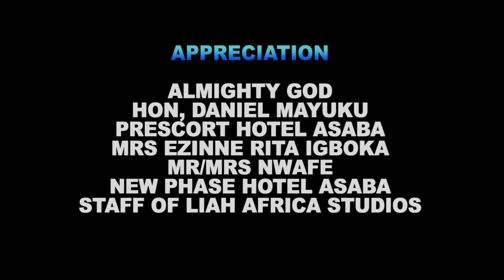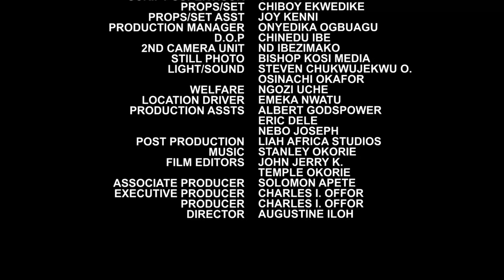The Blind Princess & Her Maid - Destiny Etiko & Uju Okoli 2021 Latest Nigerian Movie